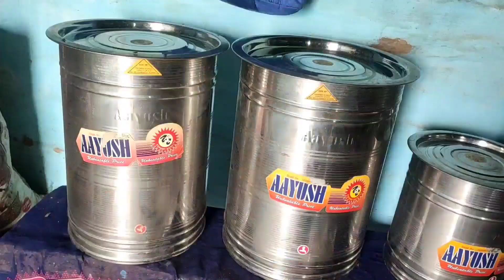जंगल में आग क्यूँ लगाते है लोग?| आज घर की सफ़ाई | lifestyle vlog | pahadi bhai